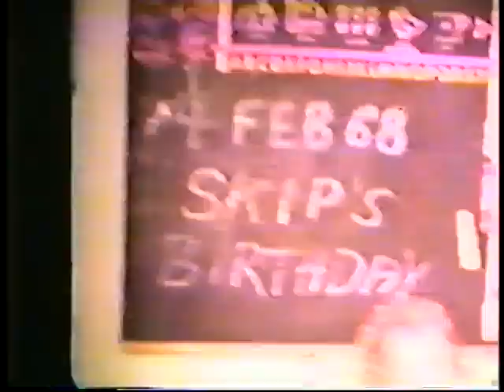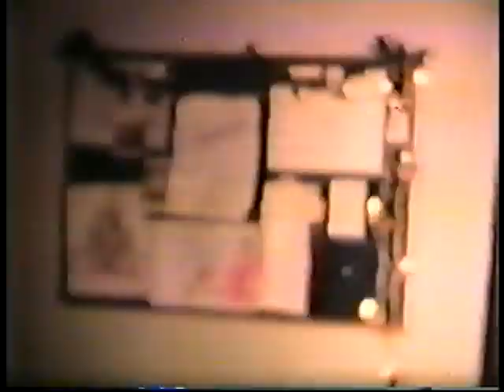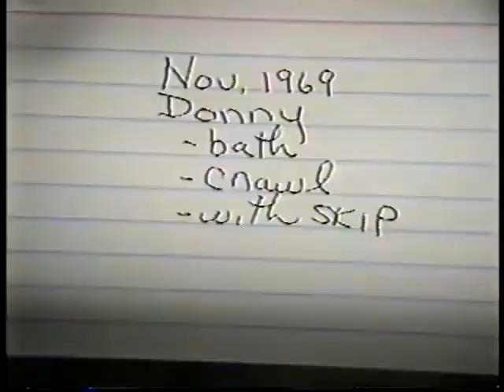includes donnie's 2nd birthday